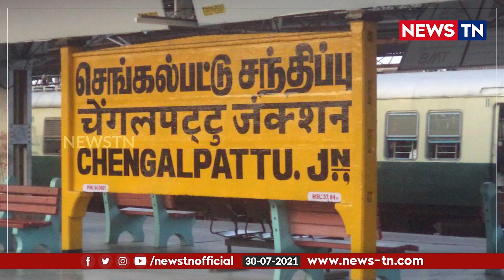“என் ஆட்டுக்குட்டிய காப்பாத்துங்க” – கலெக்டருக்கு Mail போட்ட சிறுமி! | Chengalpattu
“என் ஆட்டுக்குட்டிய காப்பாத்துங்க” – கலெக்டருக்கு Mail போட்ட சிறுமி!